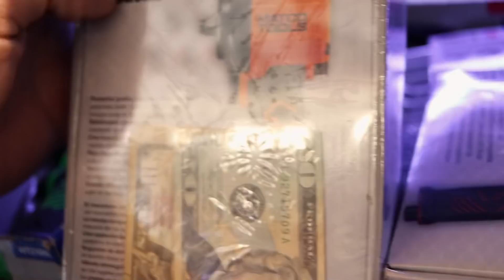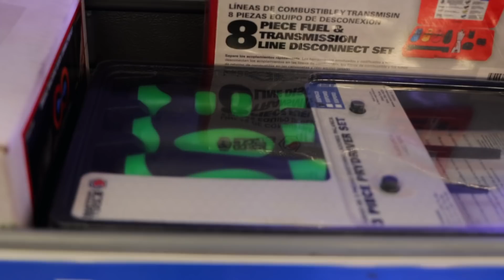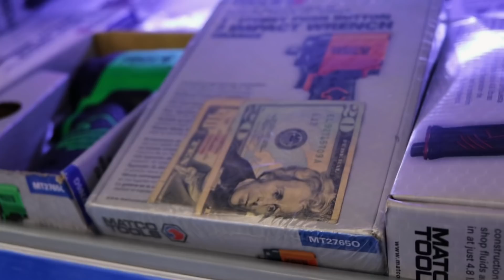Matco Dealer Jeremy Miner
Meet Matco Tools dealer Jeremy Miner in the Salt Lake City Utah area.

Koon Trucking
200 Davidson Dr.